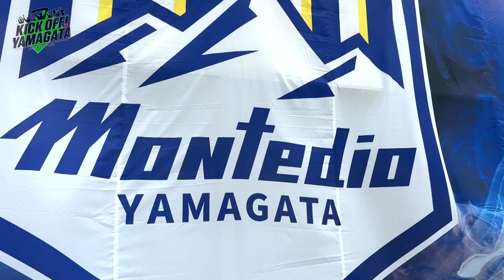山形ＶＳ藤枝 劇的な大逆転！ホーム初勝利！KICK OFF! YAMAGATA(キックオフやまがた)２０２３年５月１３日放送回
山形県のサッカー応援番組『KICK OFF! YAMAGATA(キックオフやまがた)』
さくらんぼテレビで毎週土曜朝１１時３０分～放送中。
サッカーというスポーツの持つポジティブな力で、地域に夢と感動を届けたい、「モンテディオ山形」と共に山形を盛り上げていきたいとの思いを込めた番組です。
「ブルイズ！モンテディオ」コーナーでは、元モンテディオ山形選手で解説者の越智隼人氏による、勝負の駆け引き・選手心理に迫る試合解説をお届けします。
「モンテディオ山形」の最新情報をはじめ、山形県内サッカー界注目の話題を毎週発信！

(５月１３日放送コーナー)
【ブルイズ！モンテディオ】コーナー　解説：越智隼人
（試合解説）
5/7（日）第１４節「モンテディオ山形ＶＳ藤枝ＭＹＦＣ」
（試合予定）
5/13（土）第１５節「ベガルタ仙台ＶＳモンテディオ山形」
5/17（水）第１６節「モンテディオ山形ＶＳ大分トリニータ」

【リョータのナイスプレーバック】コーナー
4月まで「クラブコミュニケーター」として広報活動を担っていた 松本怜大さんをナビゲーターに迎え、モンテディオの試合で活躍した選手のプレーをピックアップ。「選手に最も近い目線」で 松本さんが深掘りします！
今回は山形在籍１６年目のキャプテン「山田拓巳選手」に注目。８連敗を抜け出すきっかけにもなったゴールの裏話を山田選手に聞きました。

【みんなのSHOOT！】コーナー
サッカーにまつわる動画や写真を大募集